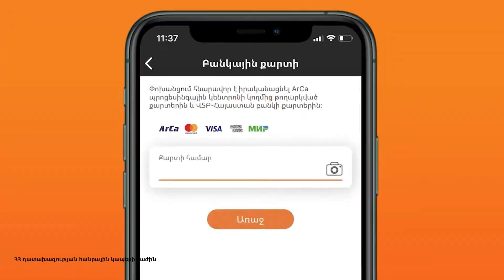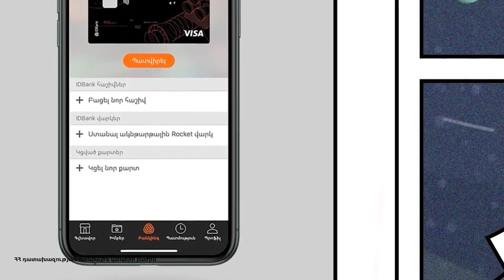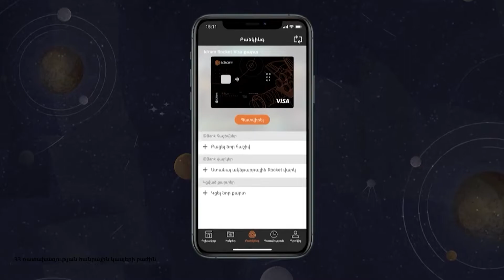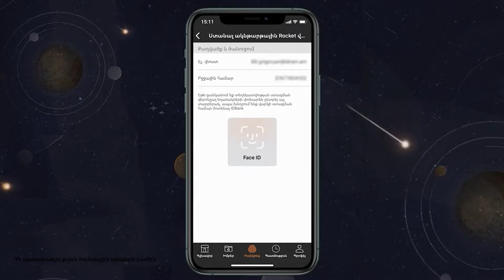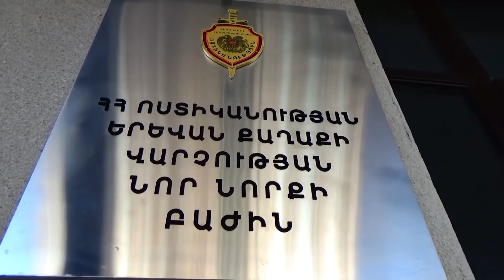«Իրական Լուրեր» 16.06.2022